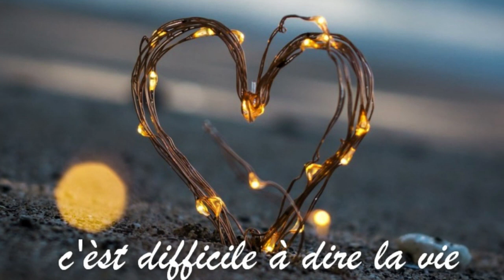La vie - Renato Zero - (Elia Giovanna)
"Que toi seulement tu seras l'amour
l' amour... l'amour...
je t'adore